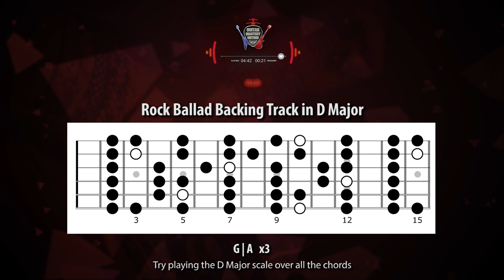Backing Track - Rock Ballad In D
Rock ballad guitar backing track in D Major. Use this rock guitar backing track to play along using the D Major scale. The D Major scale is also called the D Ionian mode.

The chord progression for this backing track is:

| G | Em | D | D | x2
| Em | A | D | D | x2
| G | A | x3
| G | A | A |

For all these chords you can play the D Major scale (D Ionian mode).

It has the chords and a fretboard diagram of the D Major scale notes you can play.

Try and play every note with as much emotion as possible! Focus on your phrasing, using bends, vibrato and letting the notes breathe.

Now you have heard and jammed along to the backing track, record your own video of you jamming along to this D Major rock ballad backing track, and let us know in the comments where we can see it :)

Let us know what you think of the backing track in the comments, and leave any requests for other backing tracks there as well.

Owen Vickers
Guitar Mastery Method

📚 𝗧𝗵𝗲 𝗚𝘂𝗶𝘁𝗮𝗿𝗶𝘀𝘁 𝗘𝘀𝘀𝗲𝗻𝘁𝗶𝗮𝗹𝘀 - 𝗙𝗿𝗲𝗲 𝗗𝗼𝘄𝗻𝗹𝗼𝗮𝗱𝘀

Guitar Mastery Method - The Leader in Online Guitar Lessons

We deliver epic guitar lessons for all ages, and can teach you how to play guitar with guitar lessons for beginners, right from the comfort of your own home. If you want guitar riffs, guitar chords, maybe a wicked guitar solo - no matter if it’s acoustic guitar or electric guitar, your journey begins here!

From beginner guitar lessons to guitar tabs, you ‘ll learn to play at your own speed, with a guitar tutorial to suit your every need from our friendly instructors. Every video is delivered in a fun, easy guitar tutorial format. So in no time you’ll be learning easy guitar songs for beginners, and much more!